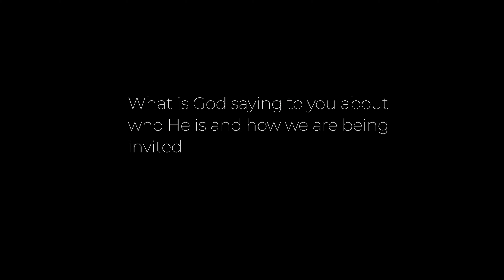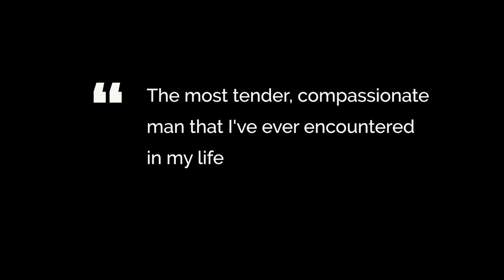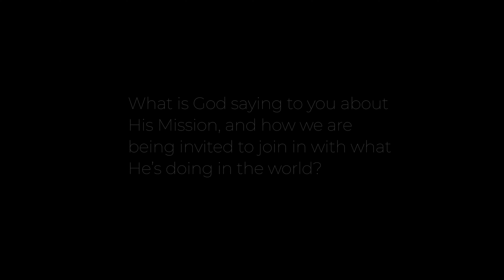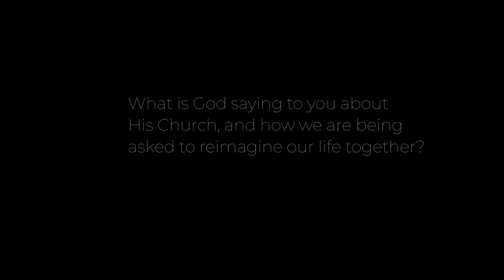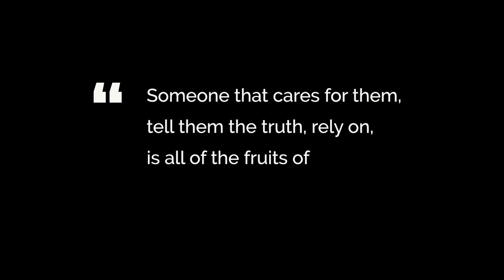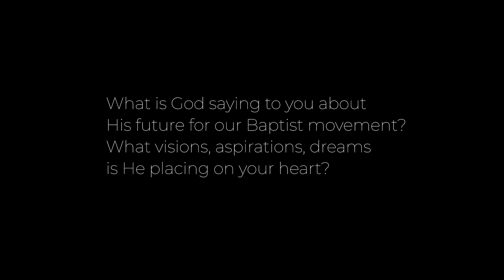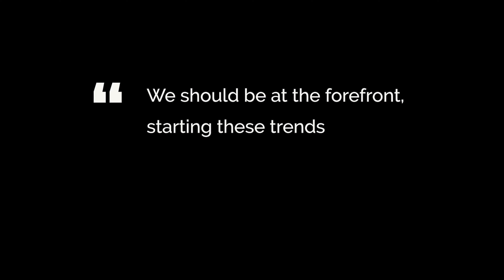Listening to God, Listening to each other - Nathan Taneja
'It's not going to convert the local people in the park, it's not love people and then convert them, it's not tell them about their sin, it's just it's just love them and I feel that is our mission'

They will be followed by shorter, thematic films at a later date. To download this film and others please

This film features Nathan Taneja - 'I am 27 and a pharmacist in Sheffield. I am originally from Doncaster and grew up in a Christian family but decided to live with Jesus 5 years ago now, in what was most likely the best decision I’ve ever made'.